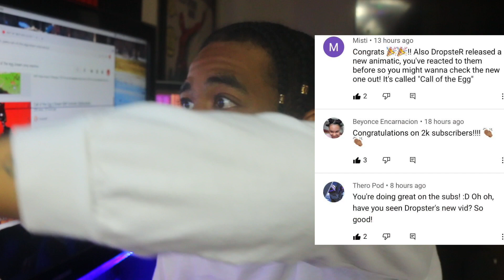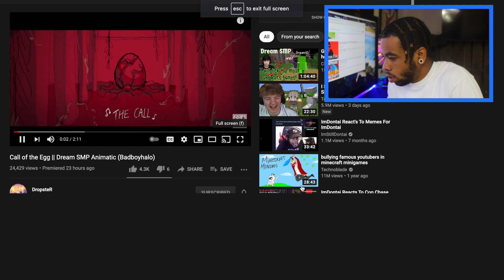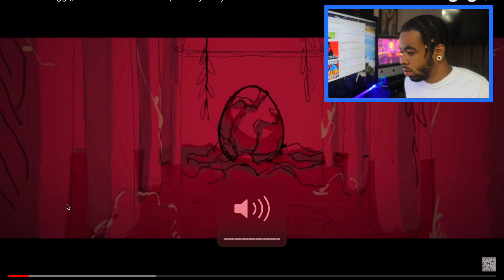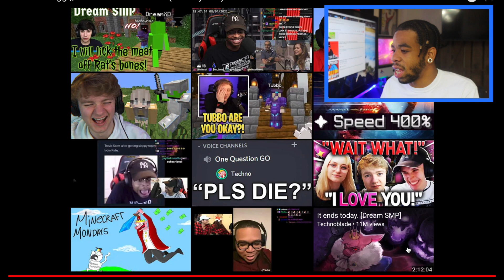Call of the Egg || Dream SMP Animatic @DropsteRyt (Reaction Video) By Curtis Beard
Welcome back to another video! Today we are reacting to a DreamSMP Animatic fan made video by @thesaintsofgames called CalloftheEgg ! What did you guys think about the video?

Blood Vine Saga! Egg lore is honestly so underrated. So here’s an animatic!
This video is a collaboration with Nvhai! We both had a lot of issues here and there but we pogged through the pain and made it out alive! She was a pleasure to work with and super understanding of my severe lack of time management so please go support her, she’s awesome!
The song in the video an original by Nvhai called ‘The Call’

I’m pretty active on it :D
Special Thanks to
heyimspook (hehehe)
Jo/TH4N4702 for being a hand model-
LDS Squad and also everyone else who watched me dying on discord